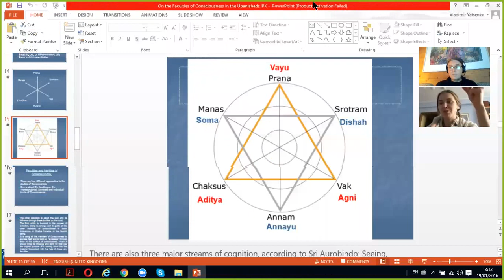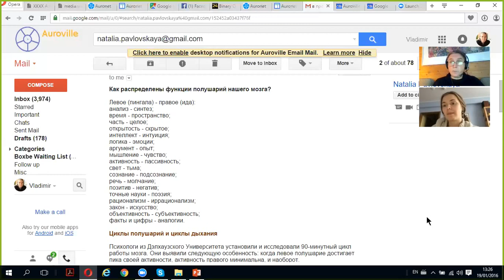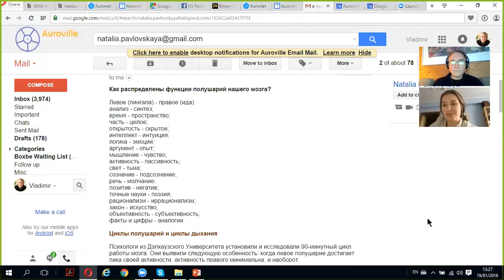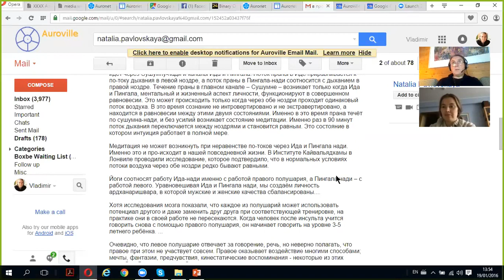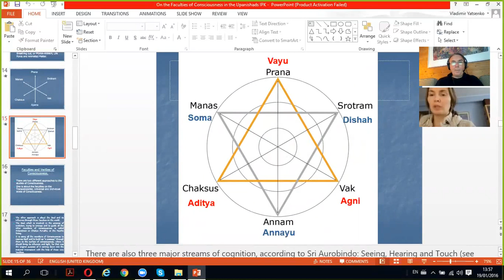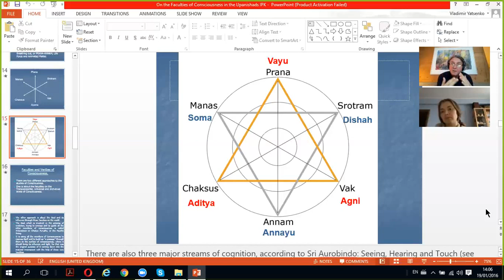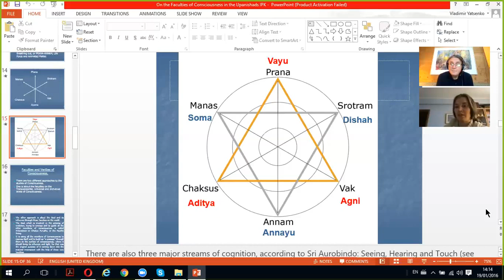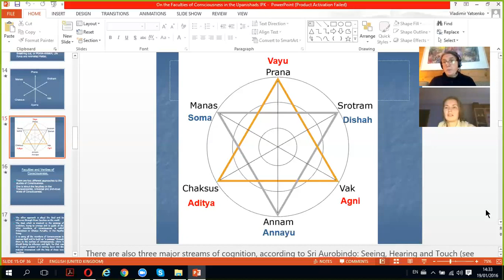ИПК Два Полушария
Интегральная Парадигма Знания с Натальей Павловской